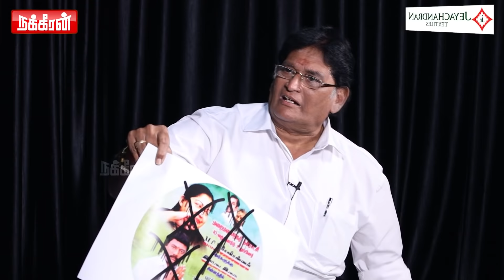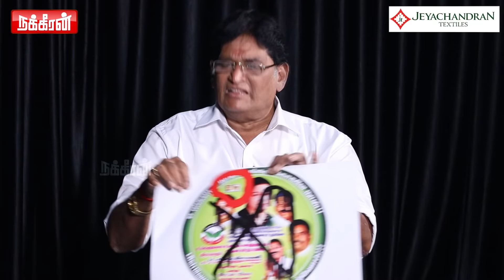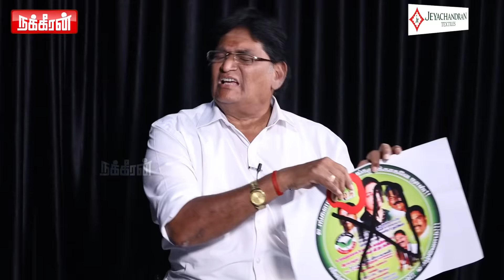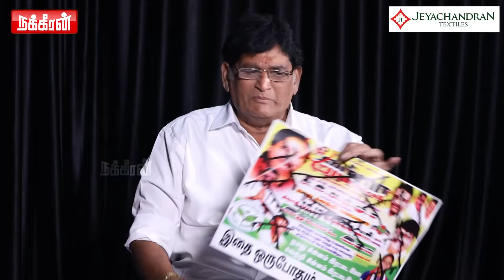அதிமுக தோற்கணும் எம்.ஜி.ஆர். தொண்டனின் ஆவேசப் பேச்சு! ஓம்பொடி பிரசாத் சிங் | Sellurraju | EPS | ADMK